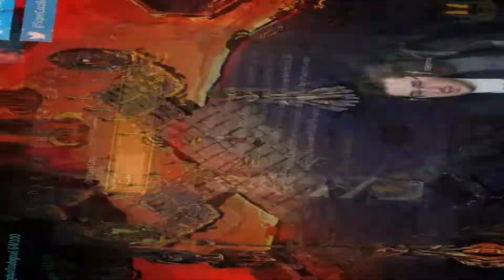The Best Build in Hades?!? An Incredible 32 Heat Run! The most OP BUILD?!?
If you have ever watched or played Hades yourself, you will know that the game can be very unforgiving and just plain tough... NOT THIS TIME! This could be by far the BEST BUILD in HADES! What a time to be playing 32 Heat! This game is my favorite game from 2020 by far.